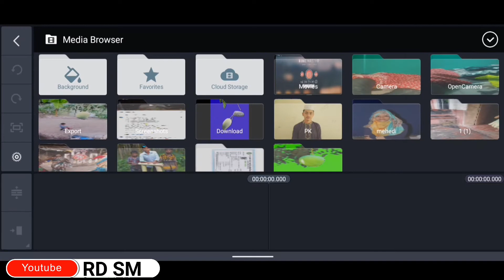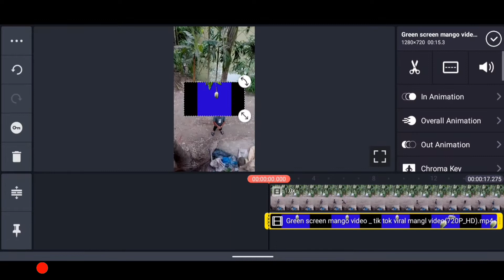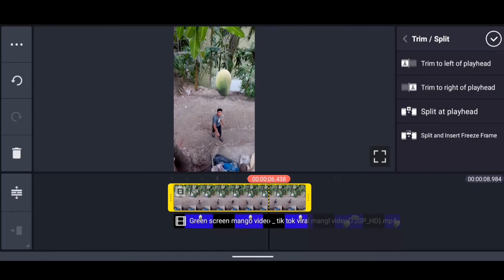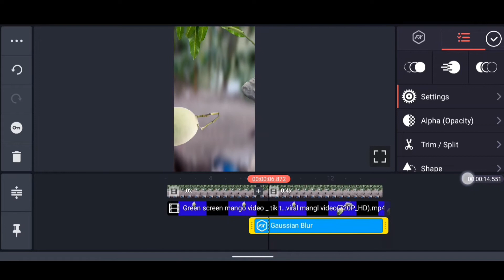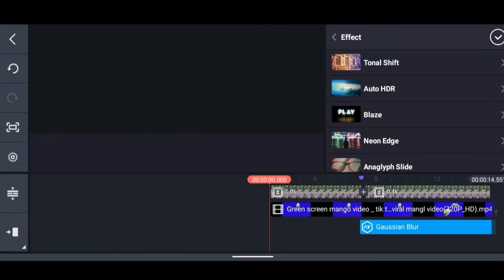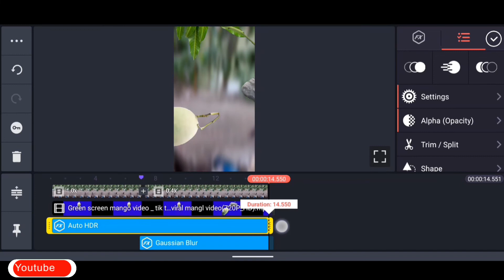tiktok mango cut green screen video editing top viral Trending video make in kinemaster VFX 2022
tiktok mango cut green screen video editing

tiktok mango cut green screen video